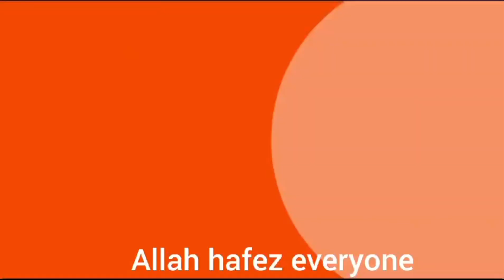অসাধারণ স্বাদের বাইম মাছের শুঁটকি ভুনা রেসিপি।Baim Macher shutki vhuna।Bangladeshi Shutki Buna RCP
assalamualikum everyone,Today I make Bangladeshi Style Baim Macher shutki vhuna Recipe.